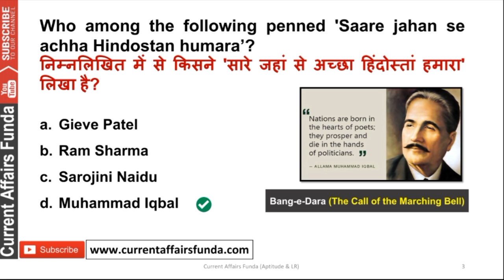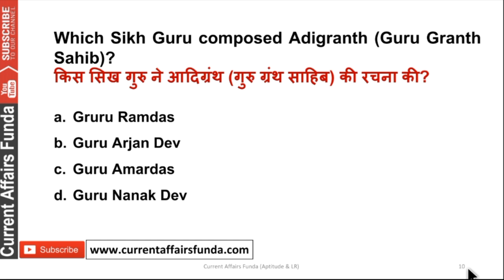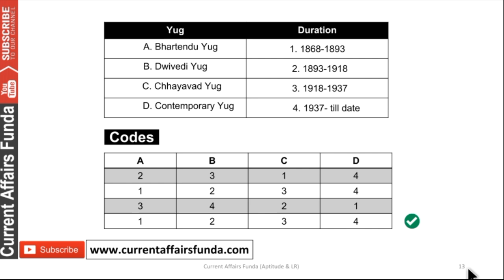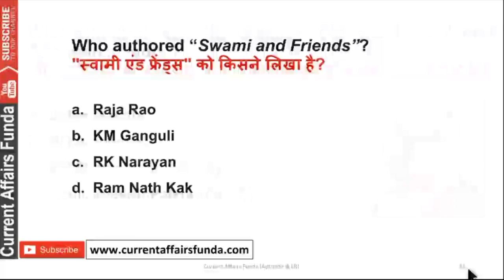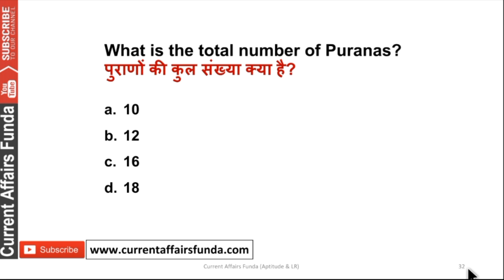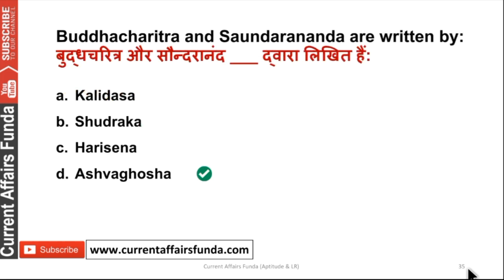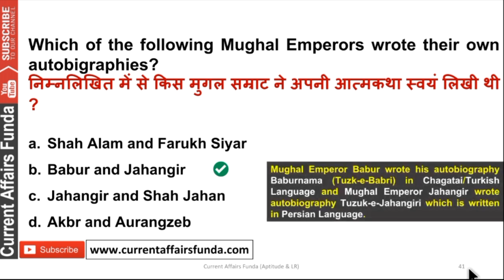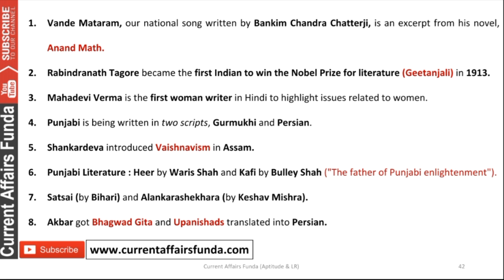Railway NTPC के लिए BEST 50 MCQ | Indian Literature Current Affairs MCQ Part 2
Indian Literature Current Affairs MCQ Part 2 for Railway NTPC & Group D Exams

(Voluntary Support )

About us :
Our Work :
1.Quantitative Aptitude
2.Logical Reasoning
3.Current Affairs Weekly Wise
4.Computer Aptitude
5.English Language